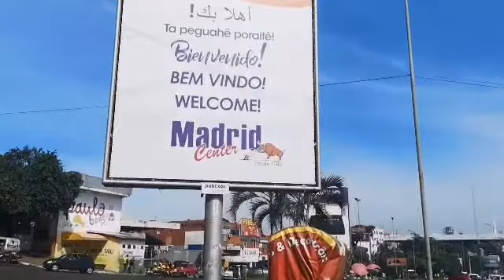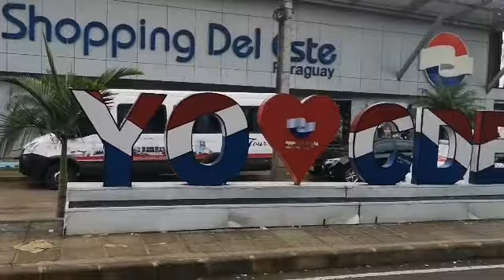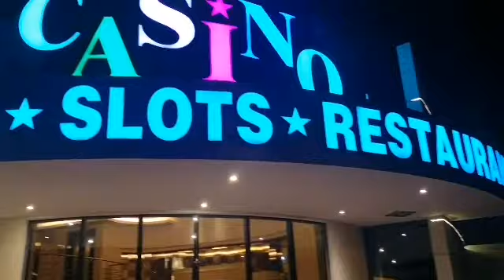Foz do Iguaçu e Cidade do Leste